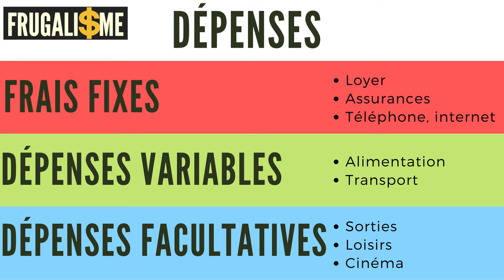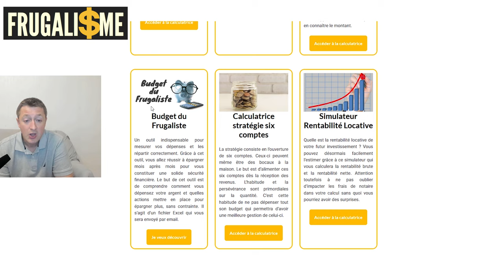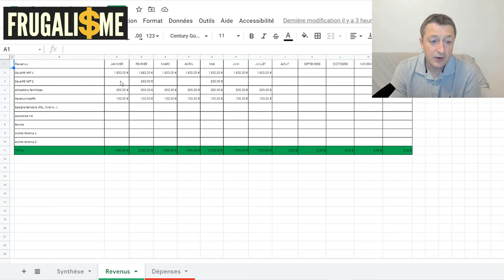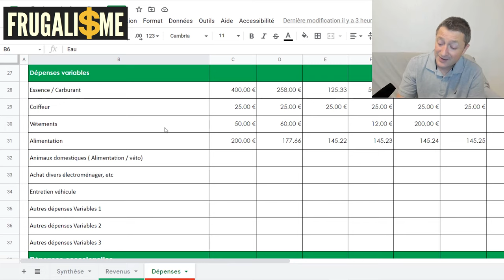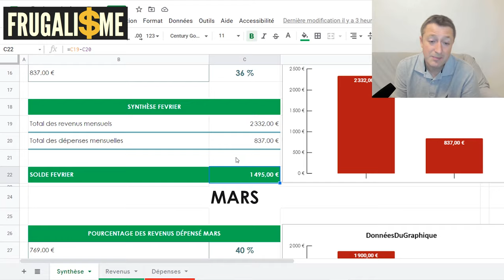💥⚠️ 6 erreurs qu'il ne faut pas commettre avec L'ARGENT !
6 erreurs qu'il ne faut pas commettre avec l'argent
Aujourd'hui, je partage ces 6 erreurs qu'il ne faut pas commettre avec l'argent car de nombreuses personnes se demandent comment faire travailler leur argent à leur place.
Bien évidemment, il y a un des erreurs à éviter mais il faut aussi tenir un budget. C'est pour cela que je vous propose mon fichier budget du frugaliste.
Il ne s’agit pas de se priver mais, mais simplement de faire preuve de bon sens au quotidien avec votre argent.

▬▬▬▬▬▬▬▬▬▬▬ ℹ️ SOMMAIRE ℹ️▬▬▬▬▬▬▬▬▬▬▬▬

00:00 INTRODUCTION

00:42 GÉNÉRIQUE

00:53 RAPPELS DE BON SENS À PROPOS DE TES FINANCES

05:14 VIVRE AU-DESSUS DE TES MOYENS

05:56 ACHETER DES PASSIF À CRÉDIT

08:05 NE PAS TENIR DE BUDGET PRÉCIS

10:44 PRÉSENTATION DU FICHIER EXCEL BUDGET DU FRUGALISTE

14:01 NE PAS TE PAYER EN PREMIER

15:06 NE PAS INVESTIR TON ÉPARGNE

16:11 MA VISION DE LA LIBERTÉ FINANCIERE